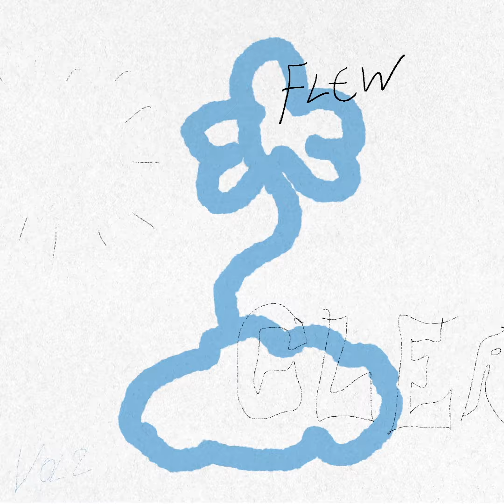Jay V. - Coco (mono)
Not Bad, Vol.2
Jay Vatanakuljaras